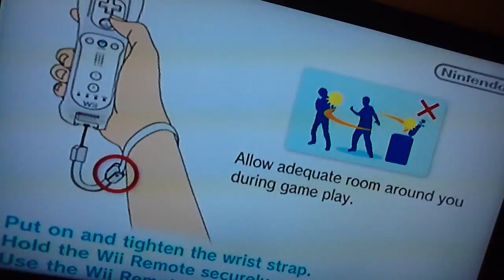Carnival Games Mini Gold Minigolf: Egghead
@2016 Inc.